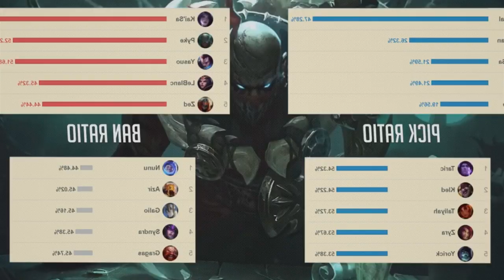WOLF TRIES PYKE - Wolf's Stream Highlights (Translated)